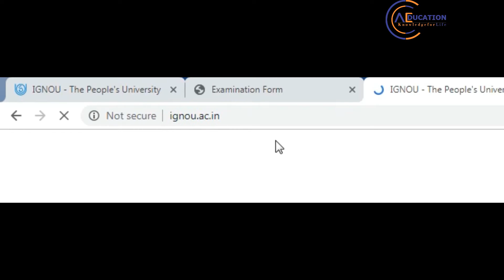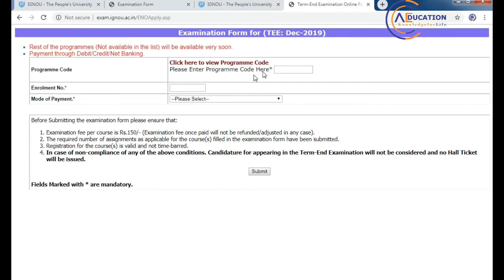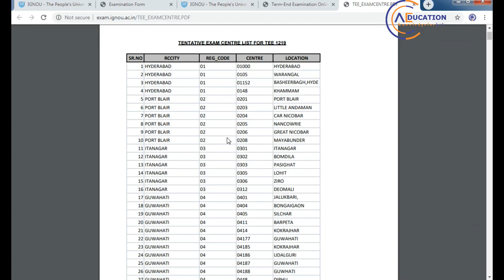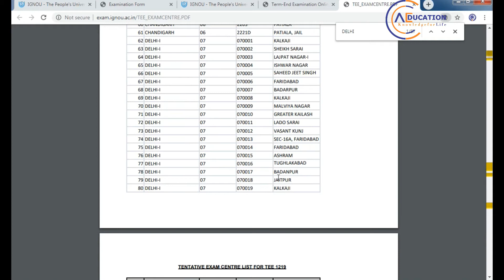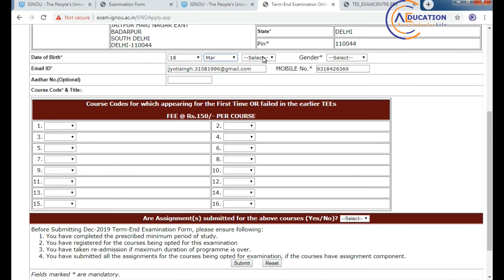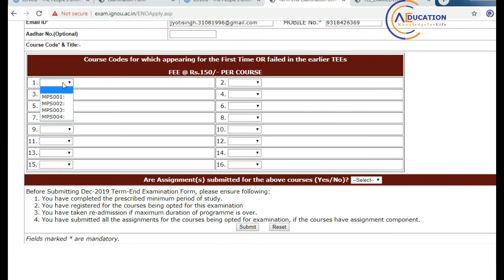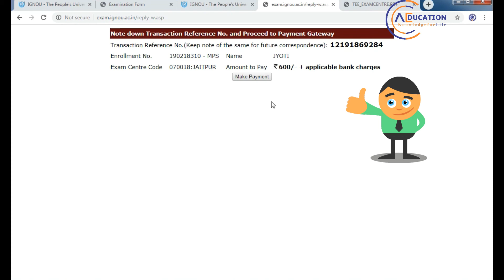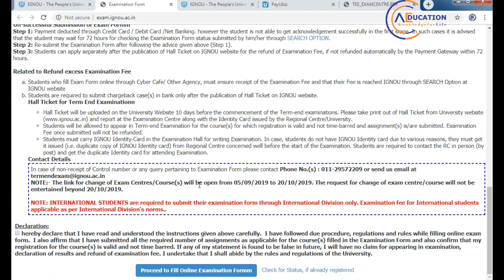IGNOU DEC EXAM FORM ONLINE FILL STEP BY STEP || Online Examination Form for TEE December, 2019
Hello Friends
Fill the form step by step
Dates for Submission of Online Term -end Examination form:
  Period of Submission      Amount of Late Fee     Mode of Submission
  5th September to 5th October 2019   NILL   Online
  6th October to 20st October 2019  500   Online
  21st October to 31th October 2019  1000   Online
FST -                  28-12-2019 (Evening) ( BA and BCom)
                           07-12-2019 (Morning) (B.Sc and Other programmes)
BSHF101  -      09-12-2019 (Evening) ( BA and BCom)
                     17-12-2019 (Evening)   (B.Sc and Other programmes)
examination Fee
@ 150 per course theory
@ 150 per course practical

Payment Mode
Credit Card / Debit Card /Net Banking

Any Query write in comment box